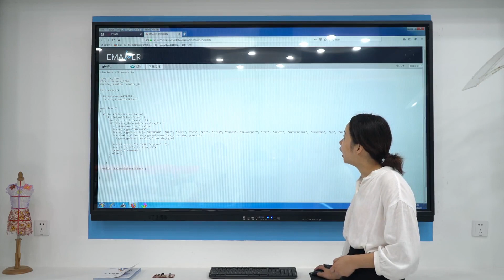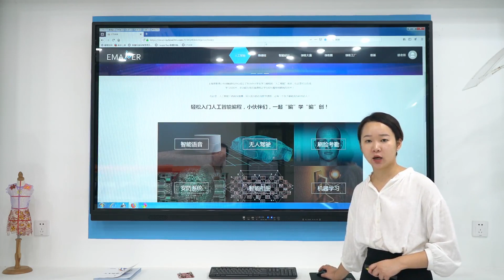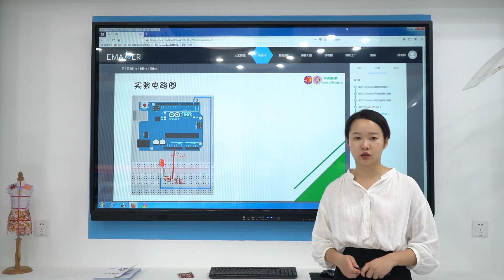STEAM 创客教育-上海易教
未来学校有两个根本性的变化，一是课程体系会发生根本性变化，过去的课程都是单学科的，物理学完就是物理，化学学完就是化学，学的都是抽象的公式和理论，而未来的课程一定是以多学科融合为主，同时更贴近真实的生活，让学生更容易理解和掌握。我们自主研发了180多门跨学科课程，跨越了从小学到高中各个学科，而且都是和课标相结合的。
    未来学校第二个根本性的变化是教学方式将会发生根本性的变化，现在的教学方式都是老师讲学生听，未来将变成基于兴趣的项目式教学，让学生在动手操作的过程当中培养他解决问题能力、创新能力和团队合作精神。像配合这种项目式学习的套件我们自主研发了有2000多种。
    同时我们还自主研发了创客平台，那为什么要有平台呢，因为做创客教育有个头疼的问题，因为学创客肯定要有基础，都要学编程，比如一个学校3000人，那我要建多少实验室，不现实，我有平台就好办了，学生通过手机、ipad、电脑可以随时随地学编程，那学校只需要一个平台就可以了，不需要建那么多的创客实验室了，包括人工智能也是的，直接在平台上就可以学习，不需要建那么多实验室。同时创客老师也是非常稀缺的，创客东西买回去很多老师不会上课，有平台就好办了，即便老师没有过来参加创客培训也可以通过平台来学习上课。未来学校我们提供了（教材、套件和平台）三样产品和两种服务，一个就是老师的培训，是教育局挂牌的创客老师的培训中心，同时我们提供全国大赛的技术指导。